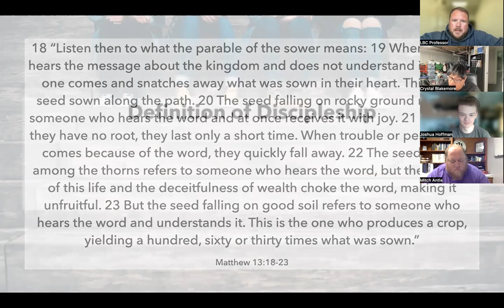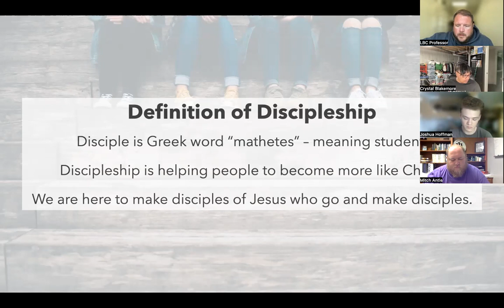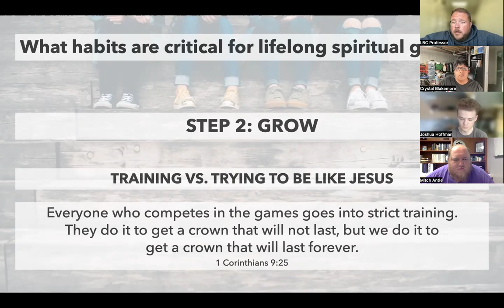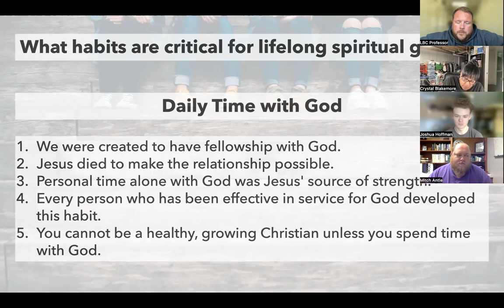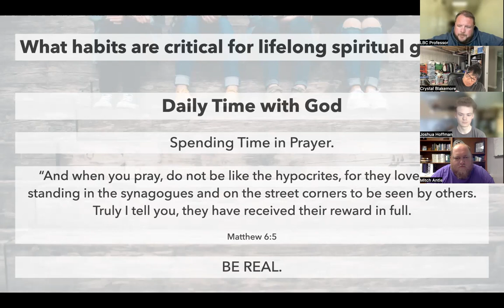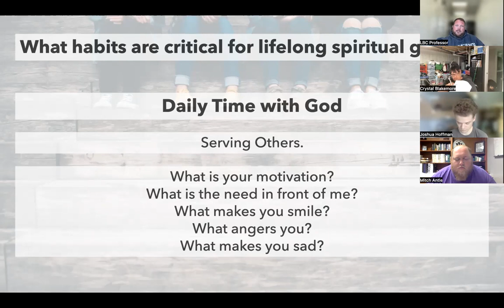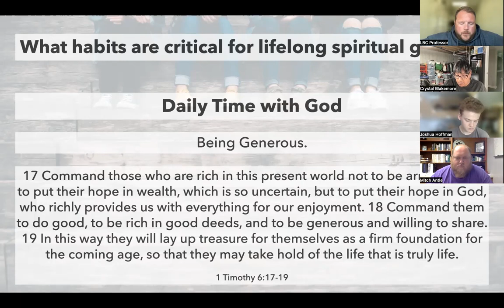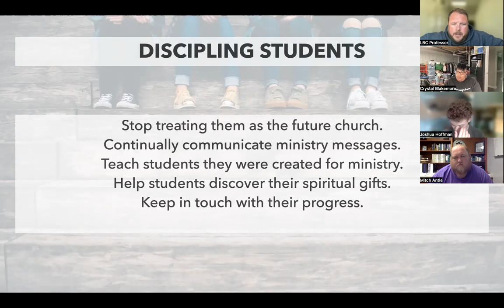Discipling Students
Ministry with Youth - Louisville Bible College